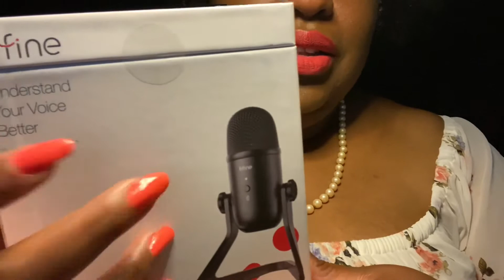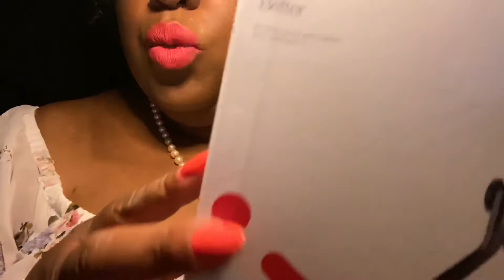ASMR-Pops & Unboxing: Gum Chewing, Popping, Unboxing & Other Triggers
Chat with me and help me inbox my brand new 🎙!! Enjoy another Black owned lippie because we’re still AmplifyBlackVoices over here!! I suggest using earphones for more intense sounds.

Lipstick: Watermelon by Tauntus Cosmetics

Gum Chewing, Snapping, Smacking, Popping, Whispering and Other Triggers